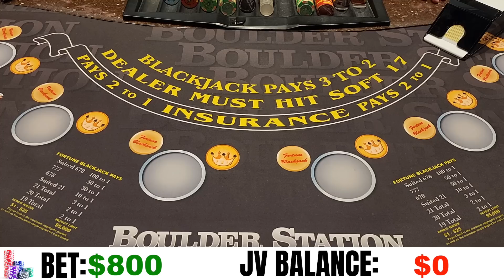High Limit Blackjack - I'm Speechless!!!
JV is speechless after this Blackjack session in Las Vegas at a LIVE casino.  JV gambles on double deck high limit Blackjack with minimum bets of $100 up to $800 a hand.  Practice your card counting while watching our videos since JV plays by the book and gambles with basic strategy.  Filmed on location at the Boulder Station casino in Las Vegas, NV.  JV plays basic strategy double deck Blackjack.

NOTE: Vegas Gamblers play with real money in a real casino with permission from the casino to film.  We receive no promotional chips and all wins and losses are authentic.

We love going LIVE and love interacting with you all.  We know your time is valuable and how many slot channels there are on YouTube...please know every single one of you is appreciated.  We want to hear from you!
~ Tanya & JV